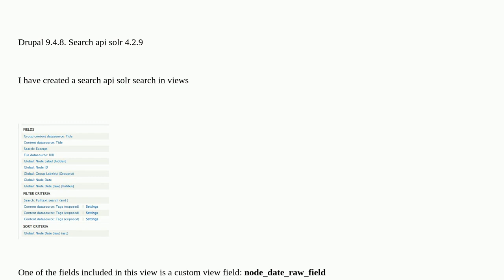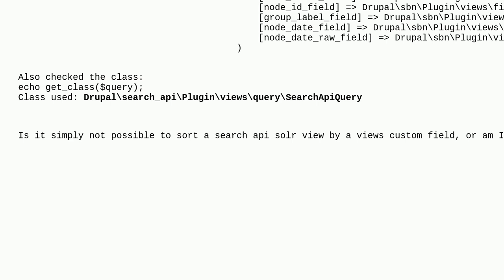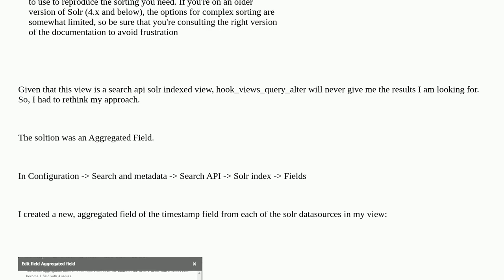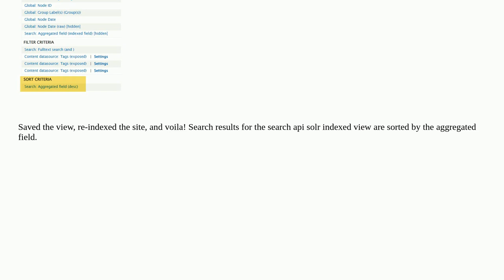Drupal: sort api solr search using custom view field using hook_views_query_alter()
sort api solr search using custom view field using hook_views_query_alter()

A special thanks goes out to the awesome community

  search views